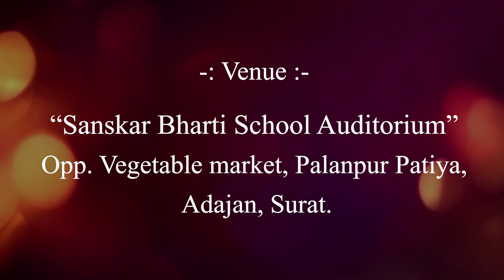Exotic web media : Aluna mahotsav 2018 ADVT